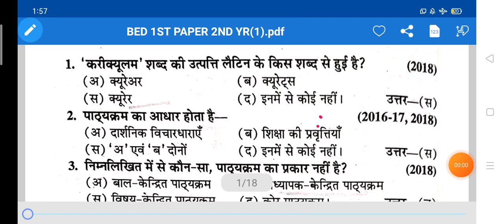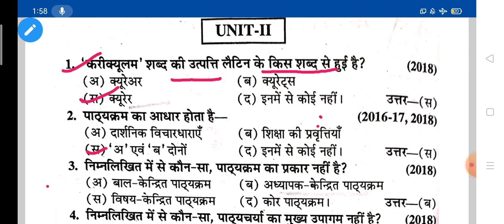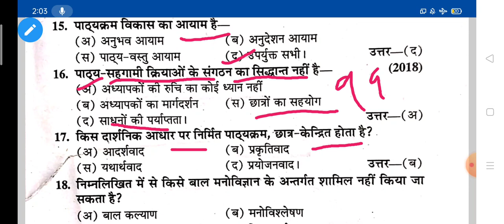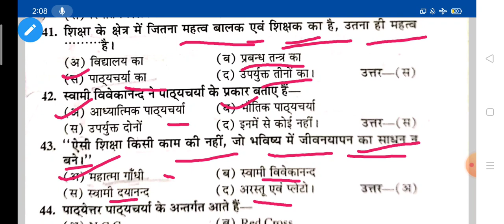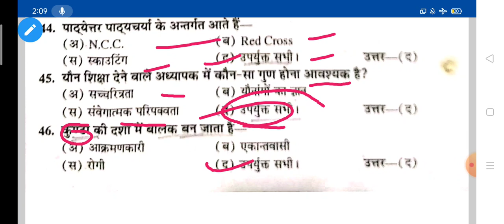MCQ question for knowledge and curriculum ज्ञान & पाठ्यक्रम b. ed 2 year by rahul sir